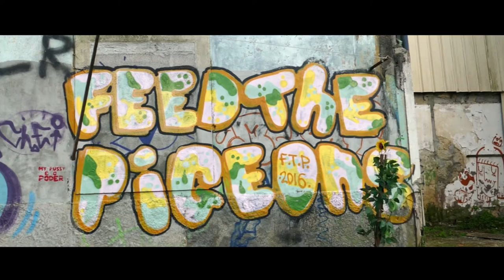Freak Slug - Real hi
Directed, edited and filmed by Alfie Dwyer & Hannah Ackroyd